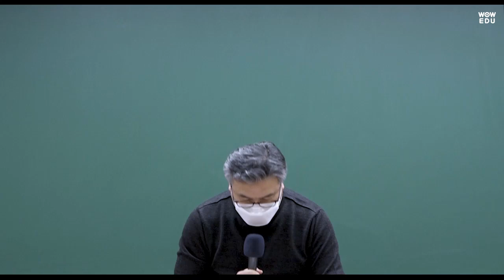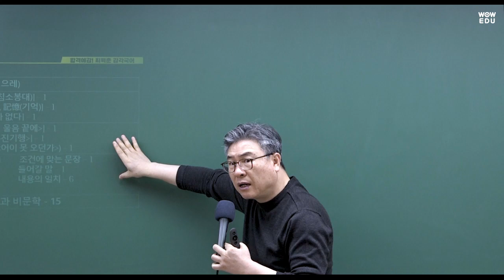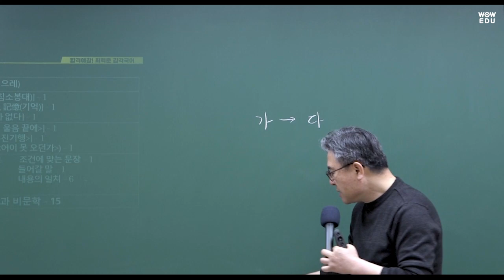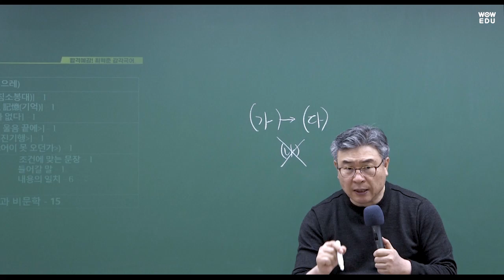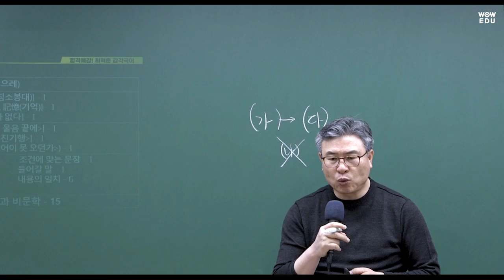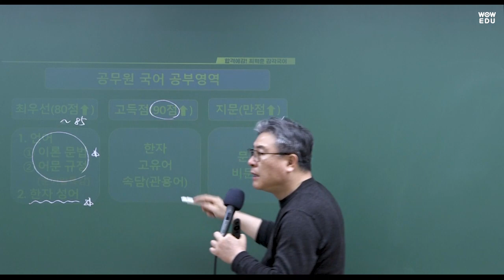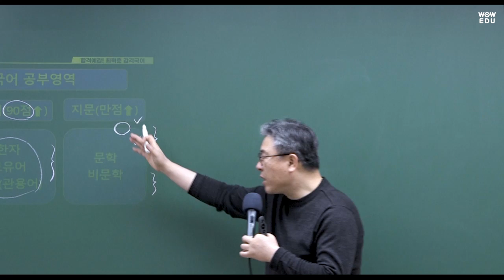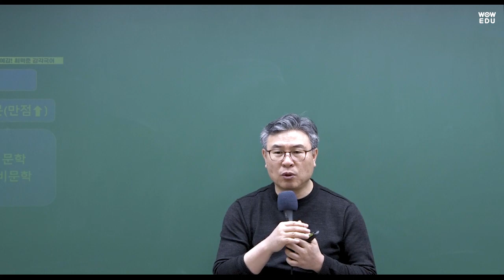2023 국가직9급 국어 기출문제 해설 | 와우에듀 최혁춘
와우에듀 최혁춘 선생님의
국가직9급 국어 총평 및 해설강의입니다.

여러분의 2023 공무원 최종합격을